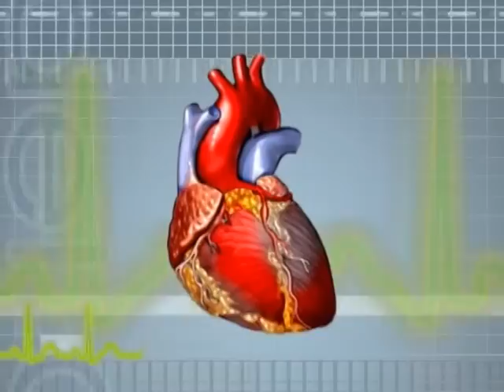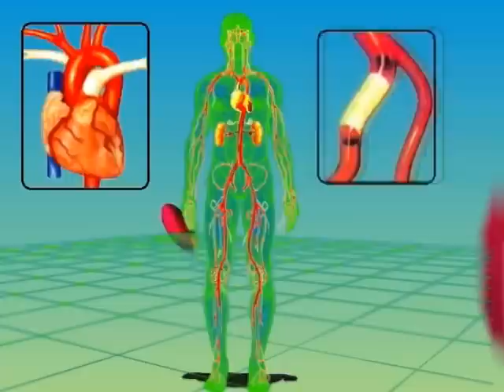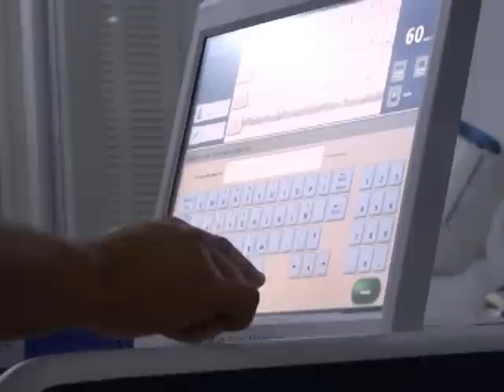Arritmias cardiacas.mpg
Documental del Hospital Depratamental Santa Sofia de Caldas para su programa institucional Vivir Mejor el cual se emite todos los martes de 7 a 8 de la noche por Telecafe